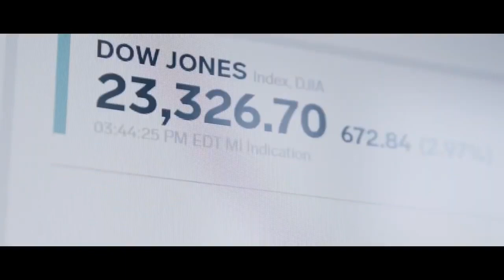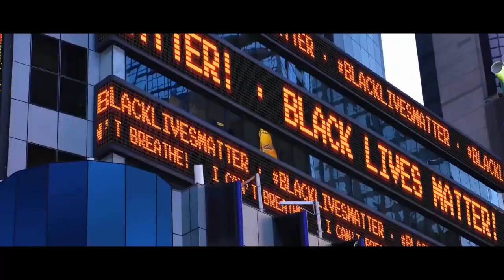Welcome to the Syncretism Society! w/ Santos Bonacci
Discover the inner workings of the Syncretism Society. Allow yourself to know the truth, you deserve it!

**If possible when making your donation please send it via “Friends and Family” not “Goods and Services”.**

Join us on Instagram for daily updates on Syncretism Academy's Grand Launch